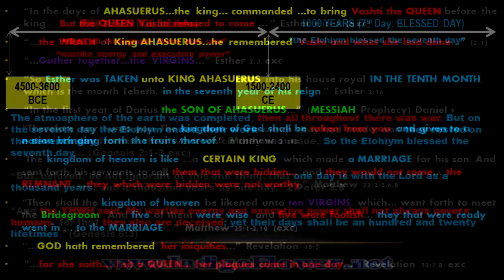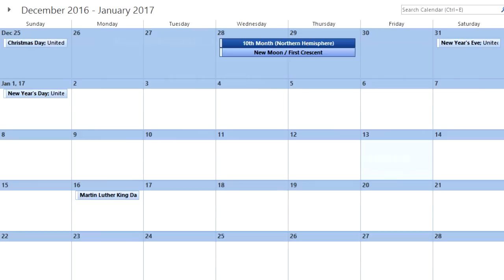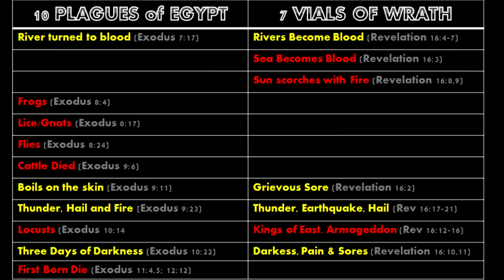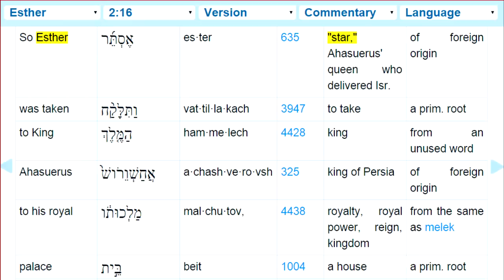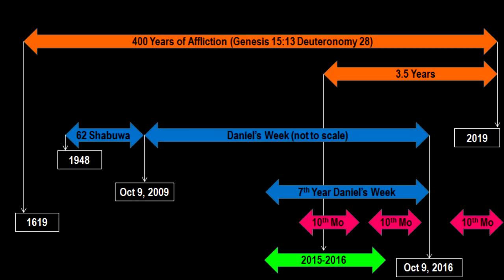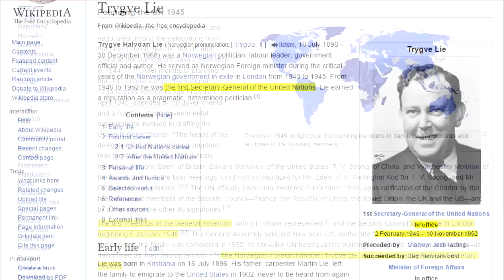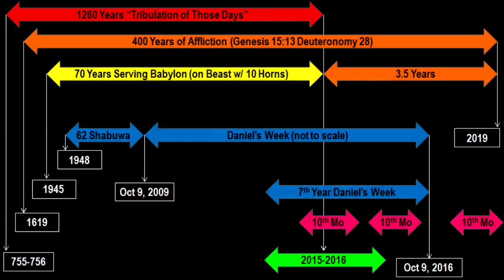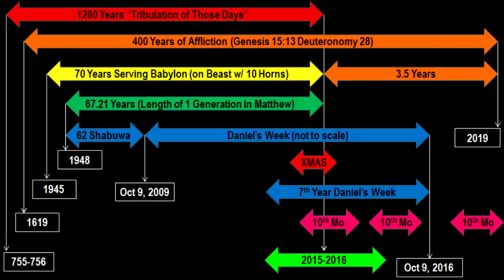2016 Starts- This is a Big Year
We are in a high watch for the escape of the multitude, the meteor impact/apocalypse, and the final 3.5 year time of trouble. MORE INFORMATION BELOW (Click SHOW MORE):

If you appreciate this video and want to provide support, the link is below. I cannot do this without your help, so thank you.